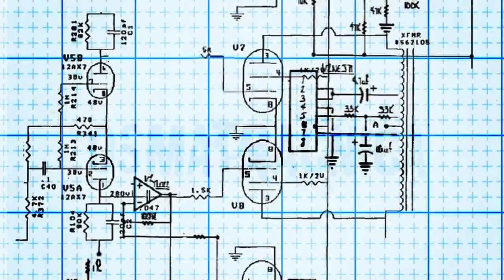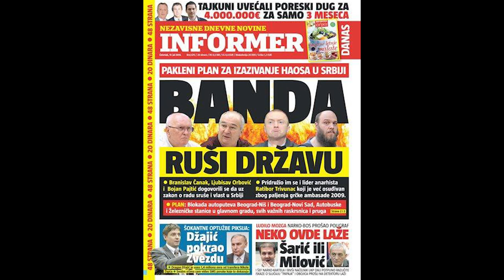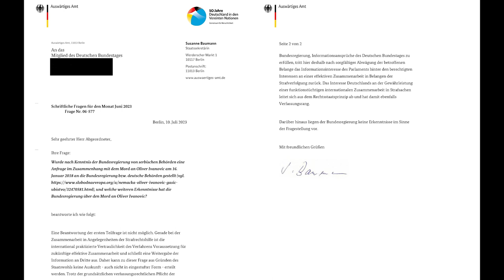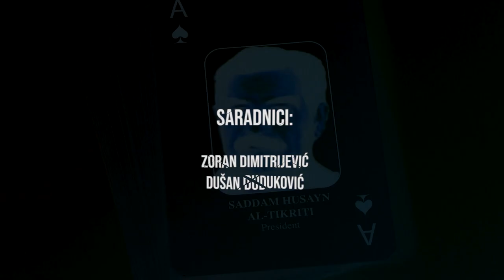Osmatračnica- Znamo šta su radili ovog leta (5. 9. 2023)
U ovoj epizodi Osmatračnice Ivan Zlatić i Ratibor Trivunac prave rekapitulaciju bitnih tema koje su se desile ovog leta.

Uvod (0:00)
Nemačka i ubistvo Olivera Ivanovića (0:02:16)
Srbija-NATO vojna vežba (0:10:34)
Tretiranje stranih "investitora" u medijima (0:14:56)
Sankcije SAD Vulinu (0:17:40)
Nova i stara zakonska rešenja (0:24:50)
Slučaj Milovana Brkića (0:52:00)
Slučaj Džulijana Asanža (0:57:11)
Rat u Ukrajini (1:02:35)
NATO samit u Vilnjusu i pripreme novih ratova (1:11:52)
Droga u politici (1:17:08)
Samit BRICS i pitanje multipolarnost (1:18:46)
Vučić i Taker Karlson i Zelenski (1:30:33)
Tramp (1:35:24)
Francuski rasizam i državni udar u Nigeru (1:37:47)